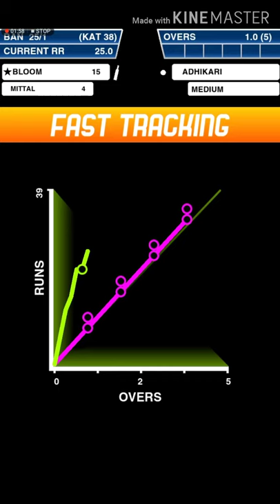Stick cricket super league division 15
If you are a stick cricket lovers 😜 welcome  🤗